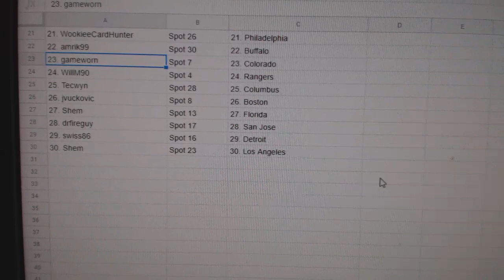Team Randoms - C&C GB #11,168